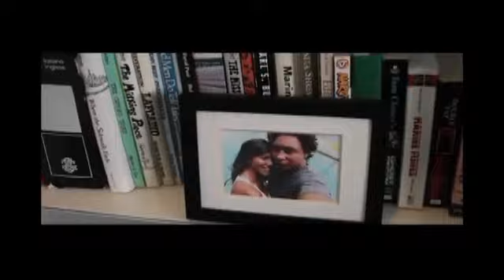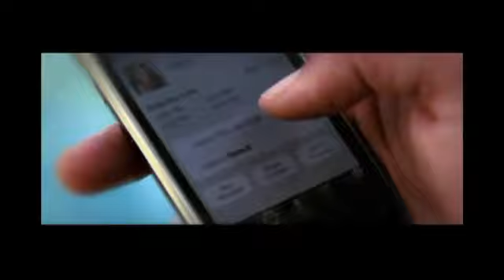Christopher Demontague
Missing You